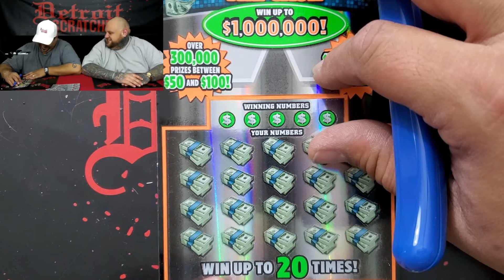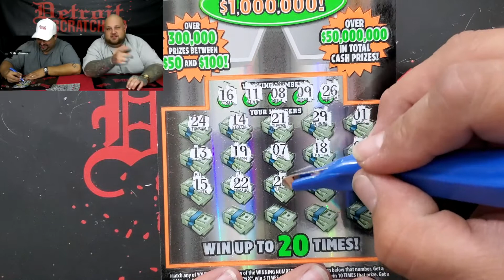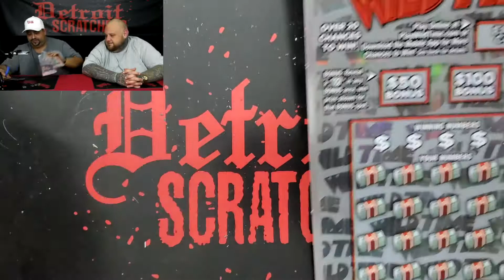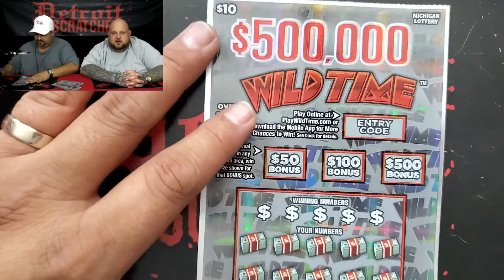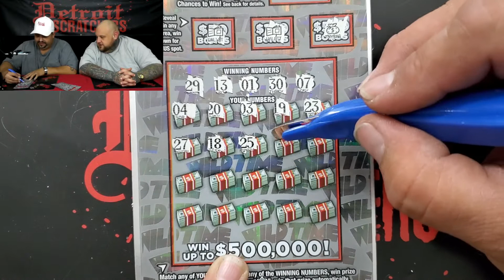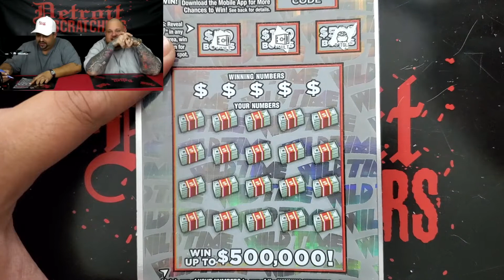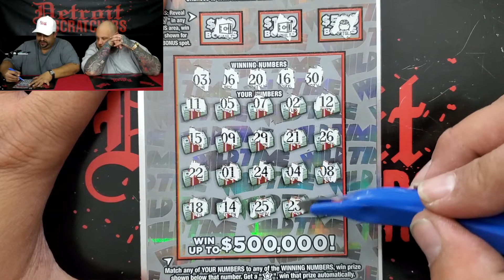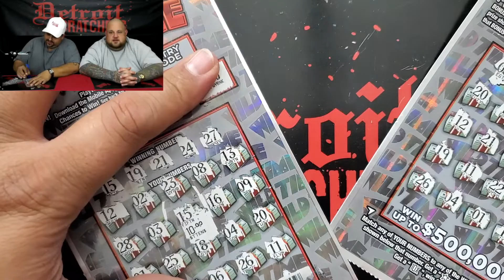IT'S A WILD TIME MEGA MONDAY! 2nd TICKET WIN!!! 50X The Cash.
Another Mega Money Monday for your viewing pleasure. We got some more of the 3rd edition platinum Wild Time tickets as well as another 50X The Cash Ticket.